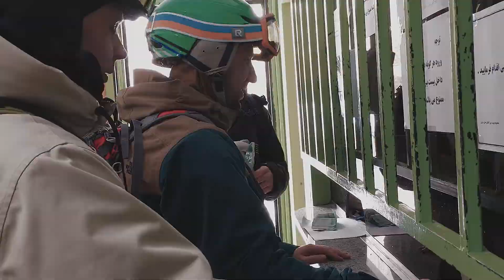IRAN Dizin Freeride [2017]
Иран Горнолыжный курорт Дизин и Шемшак.